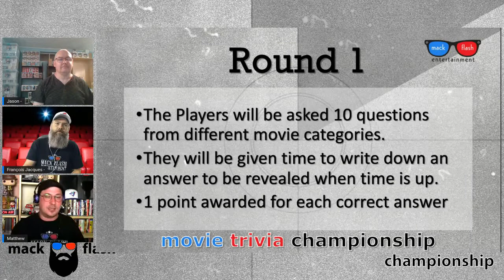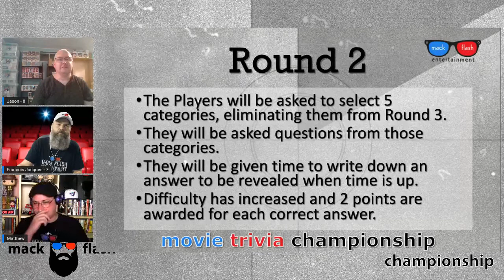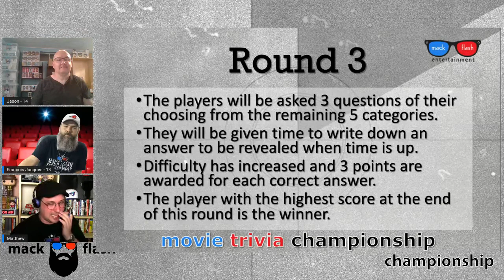Movie Trivia Championship: The Gathering | Ep4 | François Jacques V Jay Bedard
The Gathering is season 3 of The Movie Trivia Championship - a head-to-head competition where contestants battle their way to the top in order to take on last season's champion. With new contestants joining out classic lineup, it's sure to be an interesting competition, filled with ups and downs. Play along and see how well you would perform.

And be on the lookout for the "Fandom Edition" of the MTC, coming soon.

Hosted By: Matthew Robbins